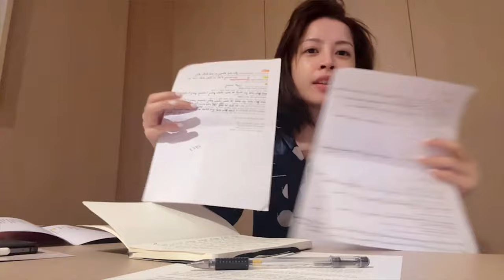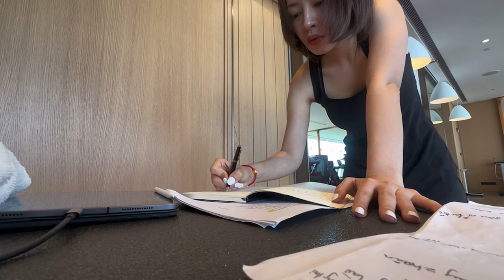Chi Pu ngày đêm tập luyện cùng Tạ Hân cho màn múa cột tại Công 5 | Vlog Hậu trường Đạp Gió 2023